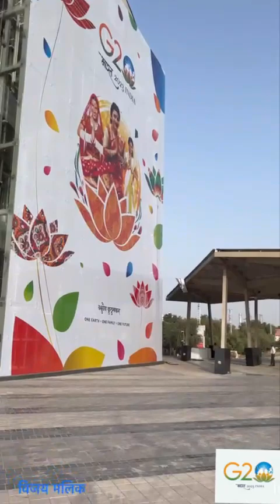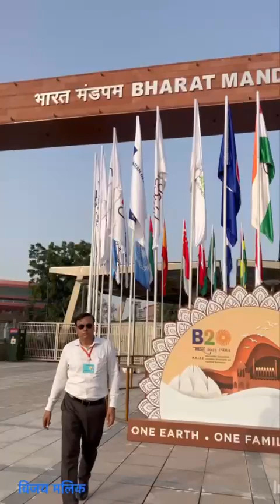behappy bepositive enjoyyourlife